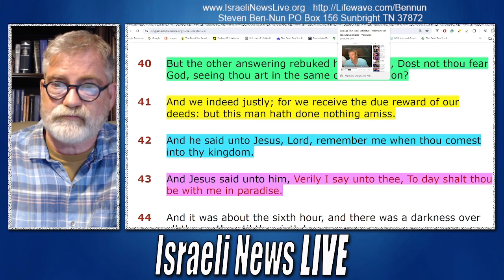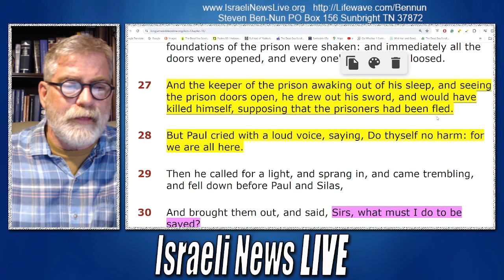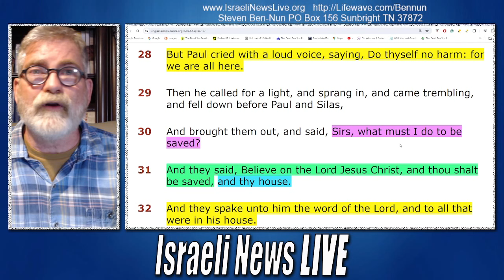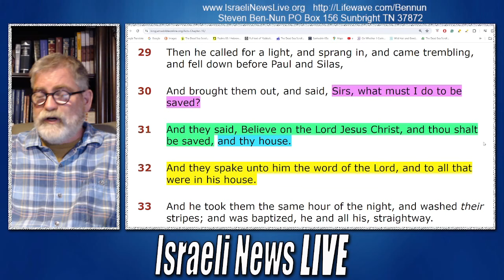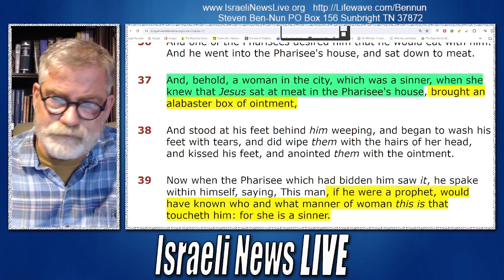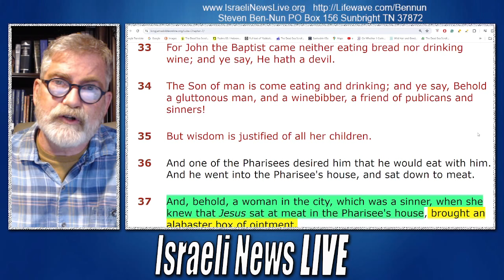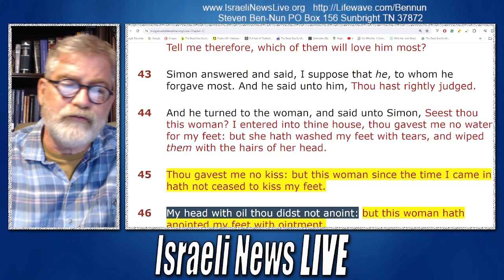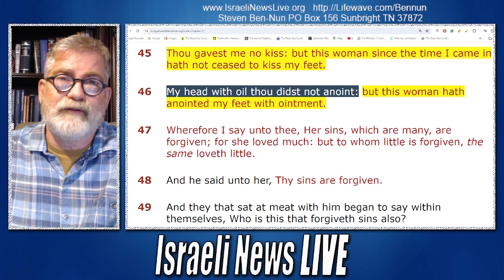Salvation is not so Complicated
People that Make it that you never thought they would